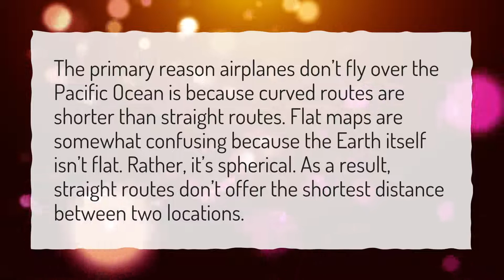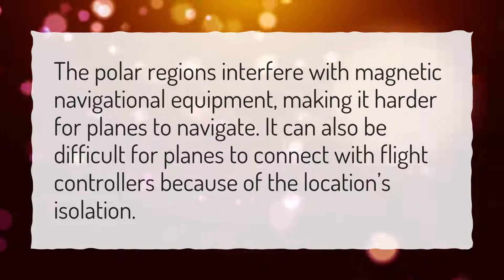Why do planes not fly over the Pacific?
More About How High Does A Plane Fly • Why do planes not fly over the Pacific?